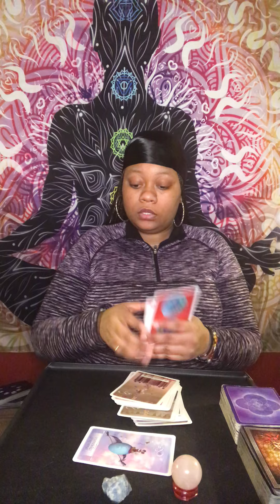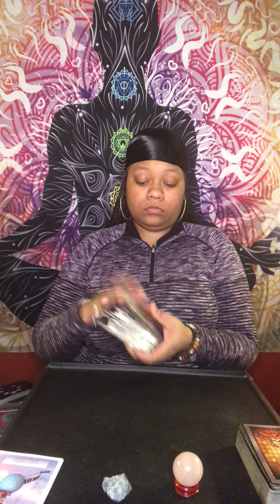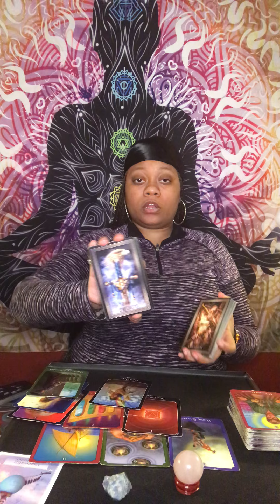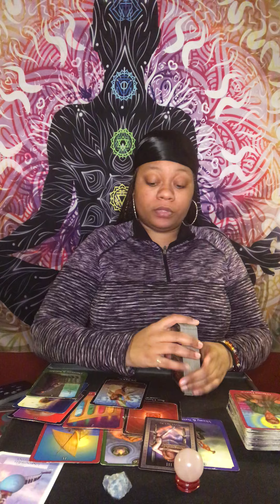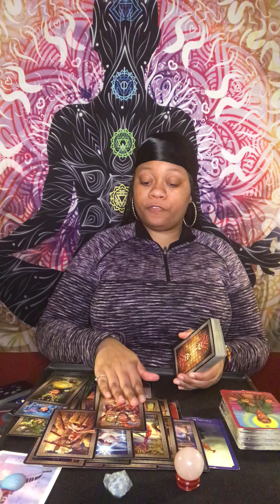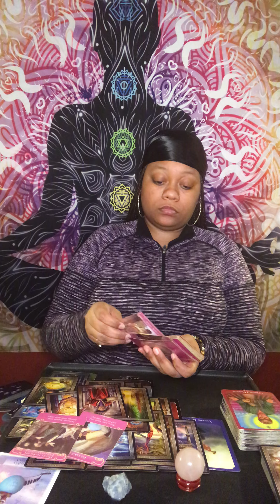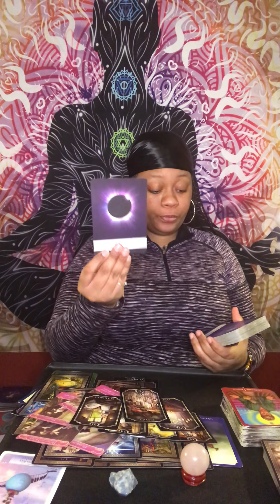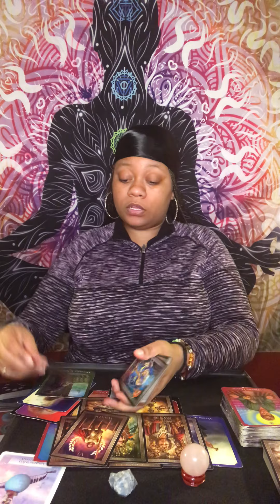SCORPIO ♏️ MARCH 2021 UNFINISHED SYMPHONY ❤️